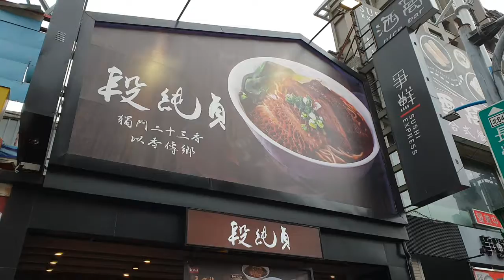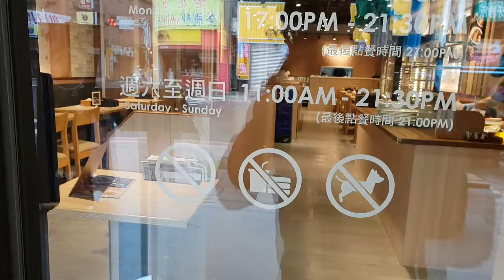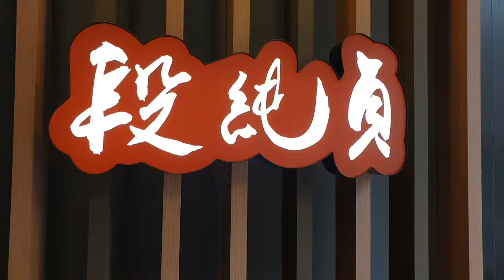段純真牛肉麵蘆洲區長榮路40號詹益正採訪報導。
大阪王將拉麵不見了！同個地點來了一家段純貞牛肉麵 蘆洲長榮店聽說是大企業開的連鎖牛肉麵喔！今天開幕了！這家名聲響噹噹的牛肉麵哩！（延平派出所隔壁有宜蘭阿規牛肉麵）蘆洲區地方記者詹益正採訪報導。